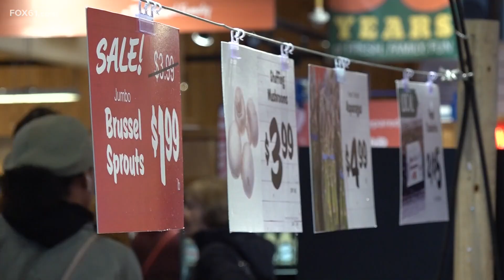State leaders, food-source advocates work to help small grocery store owners, customers save money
State leaders and food-source advocates are joining forces to help both small grocery store owners and customers save money.